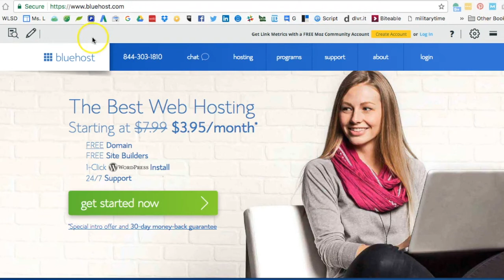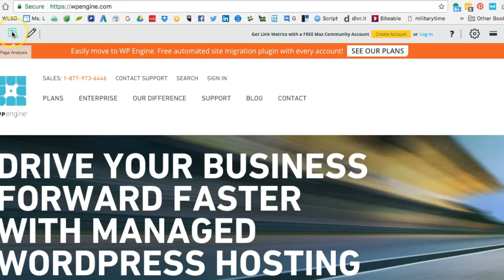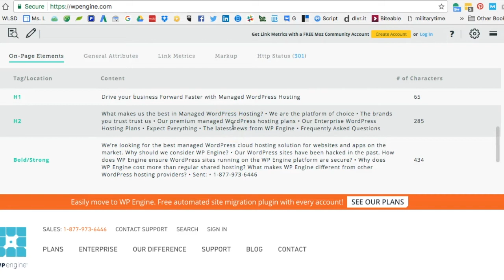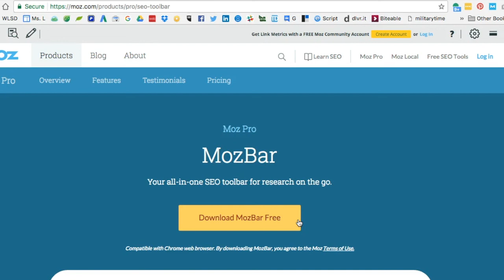How to Use the MOZbar for Competitive Research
This video provides a quick overview of using the MOZbar for competitive research within an SEO project. In this overview we review two websites and view their meta, headers, and additional information as shown through the toolbar.

and consider taking our SEO Competitor Analysis Course.